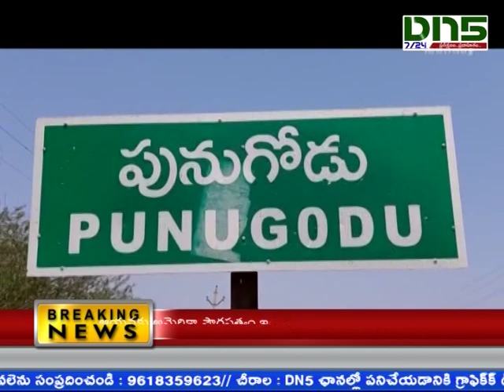kanigiri:విషజ్వరాలతో మంచంపట్టిన పునగోడు - వైద్యశిభిరం నిర్వహించాలని గ్రామస్థులు||Dn5